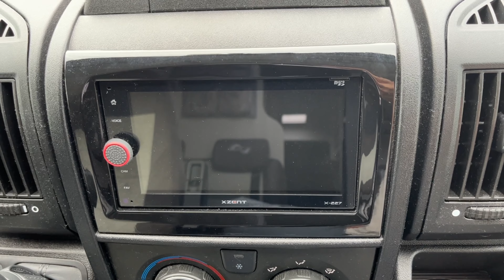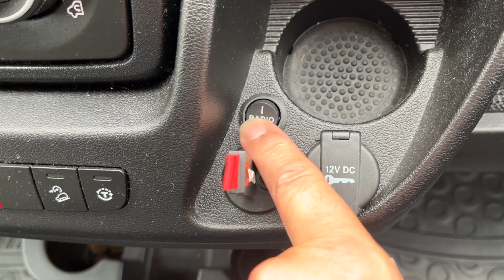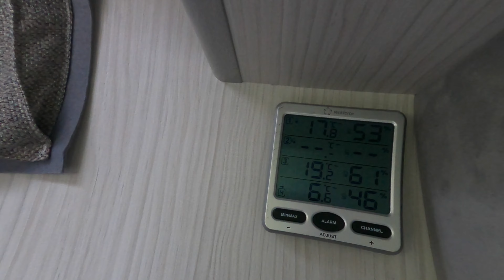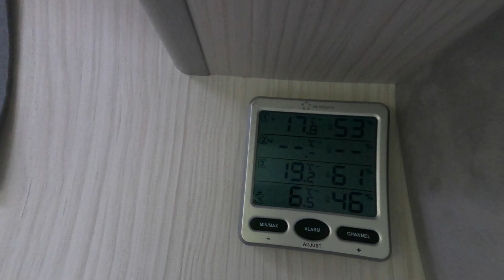Jak jsme přizpůsobili obytňák k obrazu svému? Co chválíme a k čemu máme kritiku? Inspirace pro Vás?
Po necelých 3 letech jsme si dovolili Vám představit několik "vylepšení", co jsme si provedli na našem obytňáku. Něco jsme odpozorovali, něco bylo naším "vynálezem". Po 22000km si dovolíme i trochu pochválit, či zkritizovat samotné auto a výrobce Megamobil. Dosud nás nepotkal žádný závažný problém, krom AdBlue, který je popsán v jiném videu, takže naše kritika je spíše na praktické věci.
Ukážeme Vám systém SOG, výrobky od Styyl a několik vylepšní, aby se nám dobře cestovalo i bydlelo.
Když to někomu z Vás ukáže cestu k nějakému vylepšení, bude nás to těšit.

a když nám někdo pošlete nějaký Váš nápad, potěší nás to ještě více..